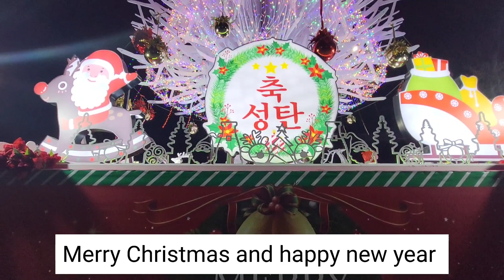성탄절과 신년 축하 / Merry Christmas 🤶 and happy new year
옛날 경주 역 광장엔 크리스마스 트리가 아름답게 세워져 있다
밤이되니 조명을 받아 한껏 분위기를 고조 시키는 트리 성탄절
에는 신의 축복과 신년에 만사형통을 기원해 본다